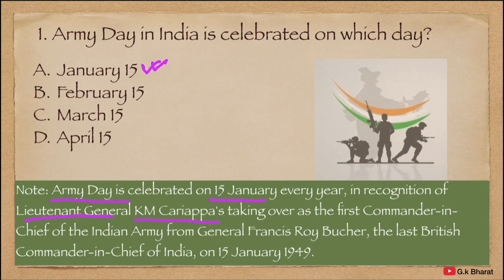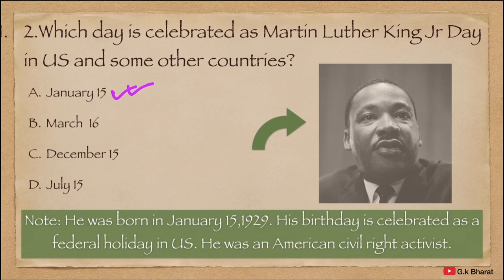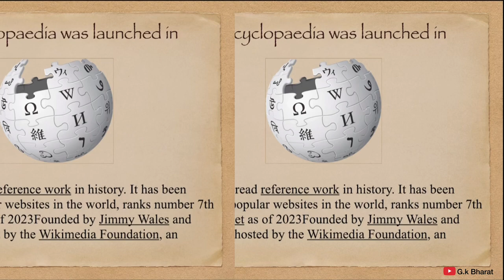Today in history||Larry sanger wikipedia|| army day GK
Today in history GK
United States GK
Amry daymartin luther king jr
Martin luther king
history of Wikipedia
is wikipedia reliable
larry sanger wikipedia
associated press
martin luther king jr
indian armyindian army day status

united statesman

Who is Martin Luther king?
Why do we celebrate army day in India?
What is wikipedia?
Who were founder of Wikipedia?